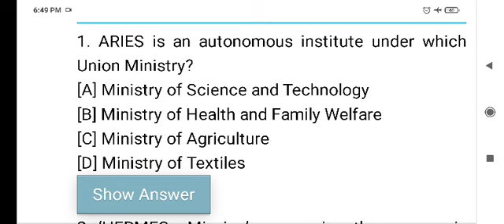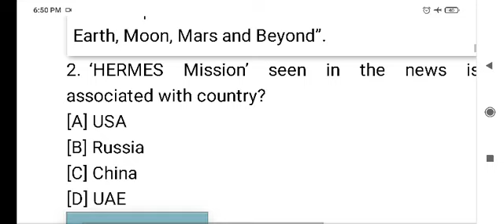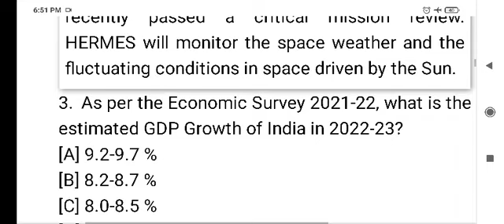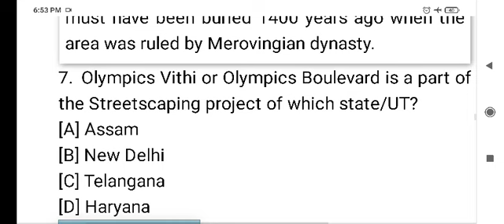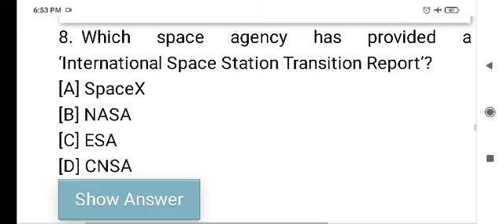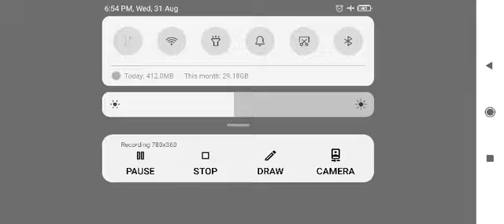current affairs: most important mcq for DahS/DME/Assam university b.ed entrance exam 2022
for B. Ed entrance exam 2022
for DHS exam 2022
for DME
for apsc exam